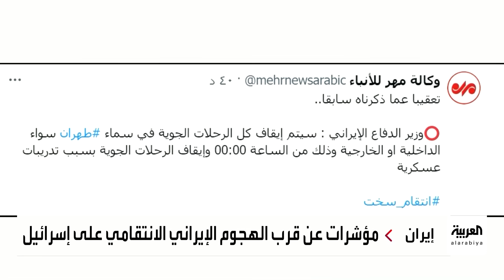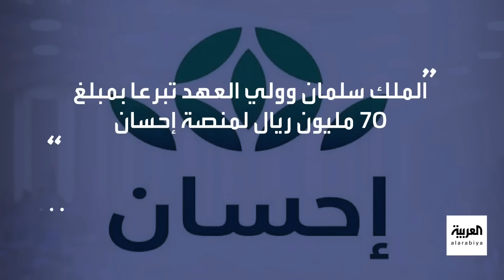نشرة الرابعة | إسرائيل ترفع استعداداتها لهجمات "إيرانية" والبنتاغون يعلن عن صفقة عسكرية مع السعودية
نشرة الرابعة | قائد القيادة المركزية الأميركي يصل إلى إسرائيل.. وغارات أميركية بريطانية على الحديدة.. والبنتاغون يعلن الموافقة على صفقة أنظمة عسكرية مع السعودية.. ومنصة إحسان تستقبل 1.8 مليار ريال خلال شهر رمضان

لمعرفة أحدث المستجدات.. عبر البث المباشر من هنا ⤵
وبإمكانكم متابعة العربية على منصات التواصل